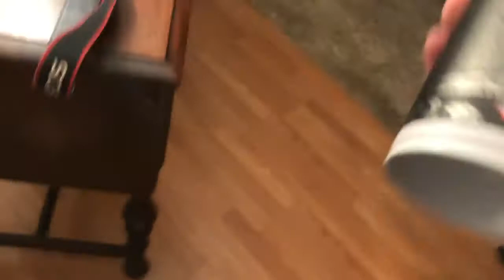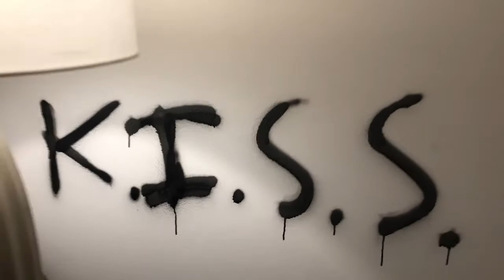Nick Colletti vlog, Kenneth